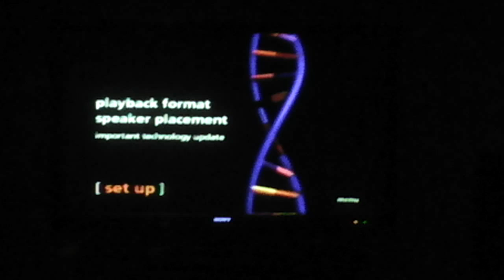Blue Man Group Set Up Menu